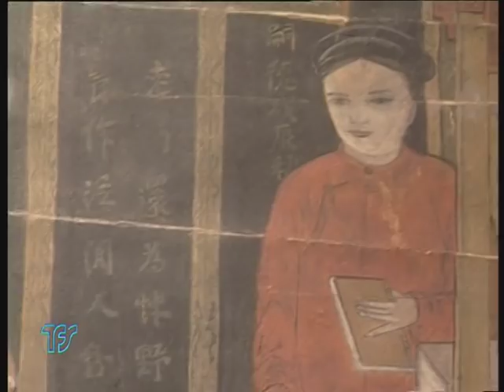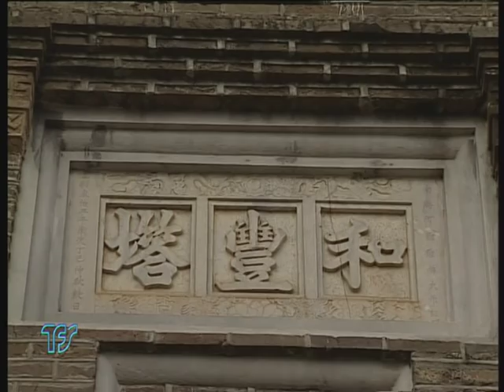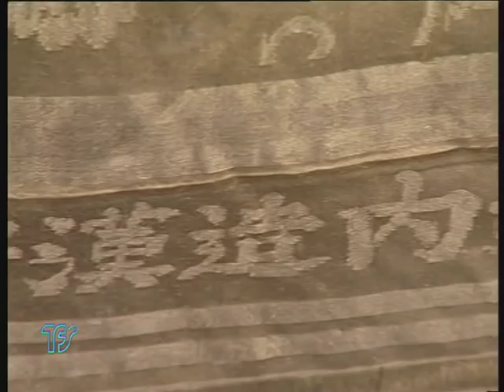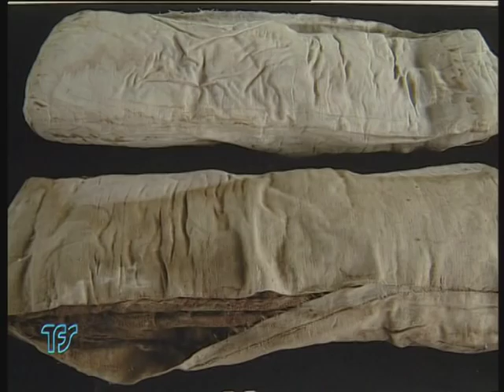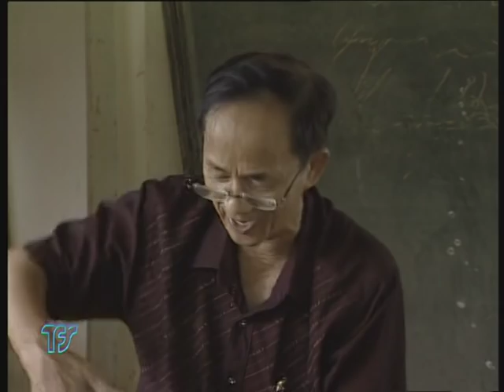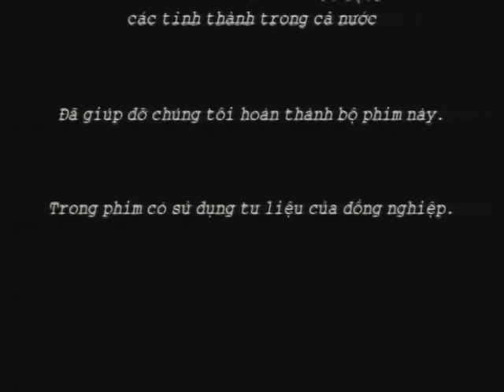Đi tìm trang phục Việt 12 - Trang phục vương triều Lê- Trịnh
Lịch sử phát triển của dân tộc Việt Nam được ghi nhận không chỉ qua các câu chuyện huyền thoại hay trong các trang sách sử, mà nó còn hiển hiện rõ nét trên các di tích , di chỉ, các tác phẩm mỹ thuật tạo hình dân gian. Cùng với những cuộc khai quật của các nhà khảo cổ học ngày càng chứng minh cho chúng ta thấy, Việt Nam từ ngàn đời các Vua Hùng dựng nước Văn Lang đến nay đã hình thành nên những nền tảng cơ bản của văn hóa, trong đó trang phục có một ý nghĩa đặc biệt quan trọng trong tiến trình phát triển nghệ thuật truyền thống của dân tộc Việt
Hai mươi bốn tập phim là một thiên ký sự mà mỗi tập là một chặng đường với câu chuyện riêng, thì thầm nói với chúng ta, trên cái đất Việt điện U linh này sông Hồng và Cửu Long vẫn chảy, người Việt vẫn sinh tồn, dù còn gian khó nhưng luôn lưu giữ một nền văn hóa tinh tế, rực rỡ ẩn chứa trong từng tấm áo, mảnh bào.
Đi tìm trang phục Việt là một thiên ký sự sinh động về nền mỹ thuật cổ đặc sắc của dân tộc Việt.
Kịch bản và Đạo diễn : Nguyễn Hải Anh

A film crew from the HCM City Television Film Studio accompanied by fashion designers has made a documentary on the garments worn by Vietnam's royals and commoners in the past.

The 24-part film, directed by Nguyen Hai Anh, took them to museums in China, Switzerland, Austria, France, and Belgium and 33 provinces in Vietnam to study costumes seen on ancient statues and pictures and on the Dong Son Civilisation.

Each episode of Tracing Ancient Vietnamese Costumes is based on a particular garment, with most of them being worn along the Red and Mekong rivers.

The film also takes viewers to relic sites in 33 provinces and rural areas for glimpses of costumes people wore in the last few thousand years.

The documentary, the first of its kind, also traces the development of the country's art.